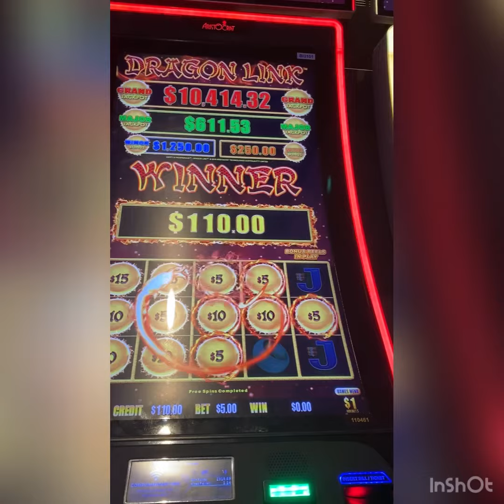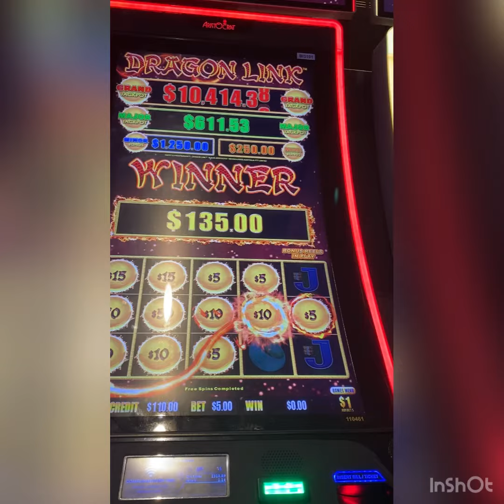Decent win at SanManuel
So ain’t been up there in a couple months now but did pretty good in our return